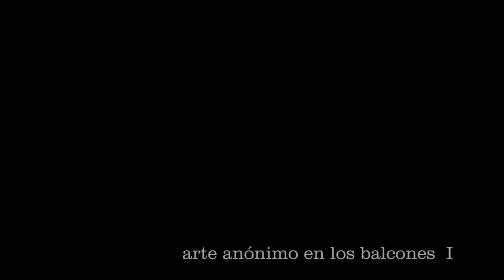Naturaleza Viva VIDEOMINUTOS . serie COLONIA BARCINO